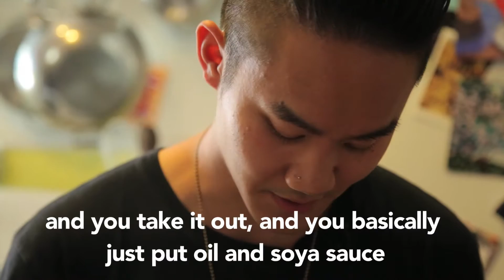Diverse Appetites - Trailer 2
"DIVERSE APPETITES: Cultural Appropriation, Exchange, and potluck"
A six month Love Intersections project diving into the nuances of the ethics of cultural exchange.
...What are you bringing to the table?